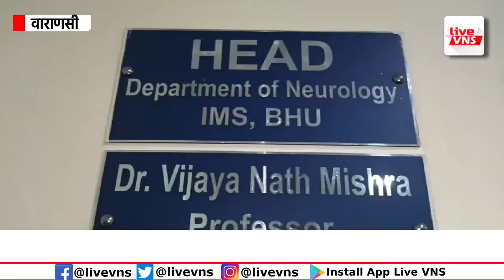ठंडे तेल से चंपी करवाने वाले हो जाए सावधान